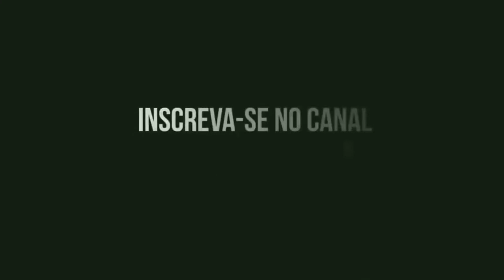CB TWISTER 2020 TOP SPEED ....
Jucelino 62
Moto Filmador
Filmando em Goiânia
Câmera SJ 4000wifi
Moto factor 150 UBS
Ano 2020
Moto vlog em Goiânia GO

Valeu galera pela força.

E nois Tmj...

Fica com Deus e até o próximo vídeo.